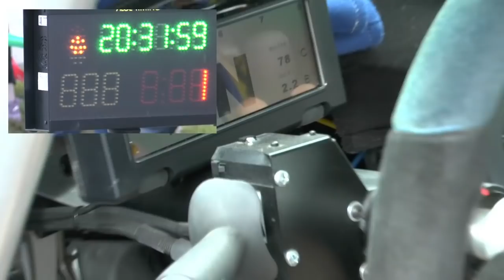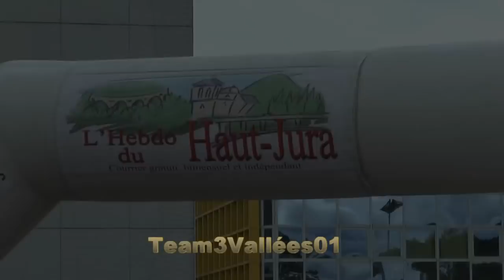Rallye Ain Jura 2019 Best of N°2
Deuxième partie du Rallye Ain Jura, après l'intro, les meilleurs passages de tous les équipages à partir du 23ème scratch jusqu'au dernier dans l'ordre. Encore des figures, des glisses et du rapide...